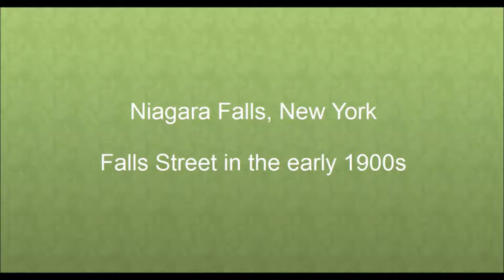Old Niagara: Falls Street in the early 1900s (Silent)